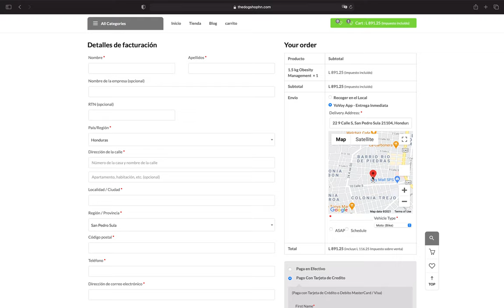yovoy 3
YOUTUBE.COM/c/hamzahussainOfficial

PEACE!